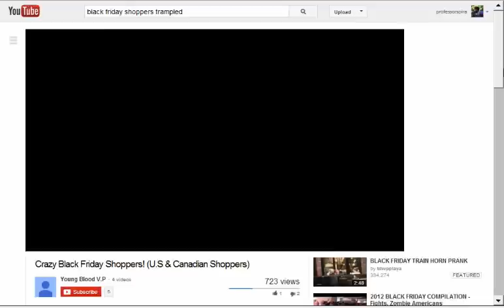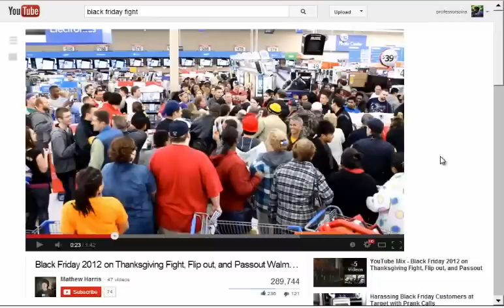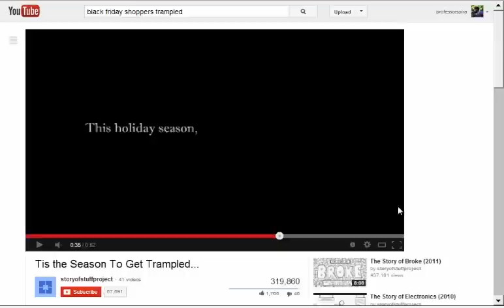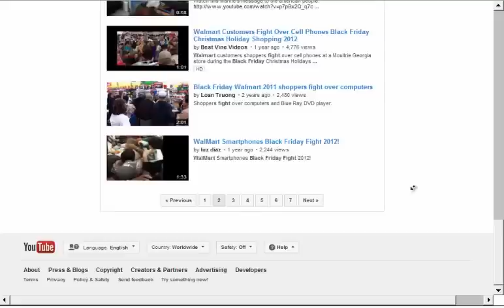Black Friday: A Mucusless Diet Perspective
🔥 [FREE TRAINING] DeFi Mastery Awaits! Free live training with Prof. Spira & Vadim Voss on January 30th. Learn to gain physical & financial freedom in this once-in-a-lifetime opportunity!

Discover 5 FREE RECIPES That Get Rid of Mucus in 7 Days

The eBook reveals many different and important questions about people's health. Readers of the book will learn what the "Mucusless Diet Healing System" is, what foods are pus and mucus-forming, how to get rid of that annoying stuffy nose, and much more.